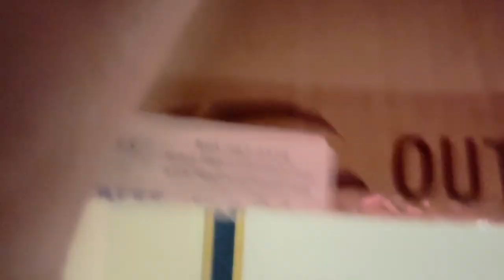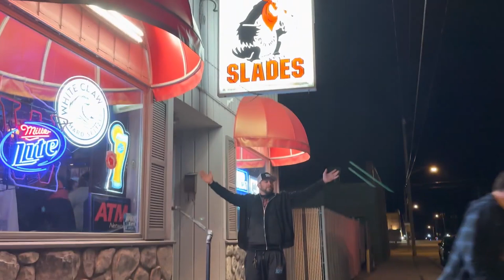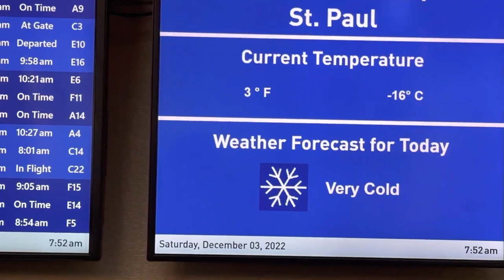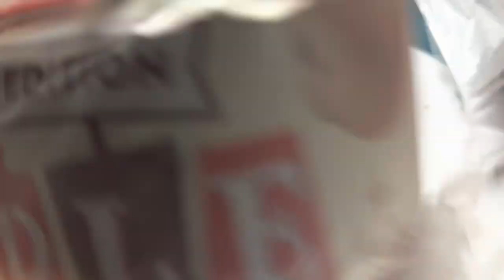Looking Up: ACW and Toys Vlog